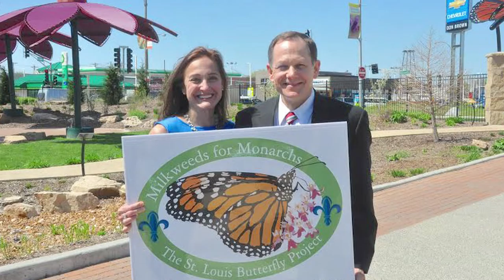NineLAB | UMSL Beyond the Buildings | Milkweeds for Monarchs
Nine Network of Public Media offers digital story telling training to individuals and organizations to help them tell and share their stories of impact. On December 8, 2015 NineLAB participants from the UMSL Honors College class "Beyond the Buildings - Sustainability" screened their digital stories at the Missouri History Museum.

In this video Nine Community Producer Amber Smith discusses the Milkweeds for Monarchs Project with Community Liaison Dan Guenther. This program aims to increase biodiversity, habitat, and ultimately reverse the trend of declining pollinator populations.